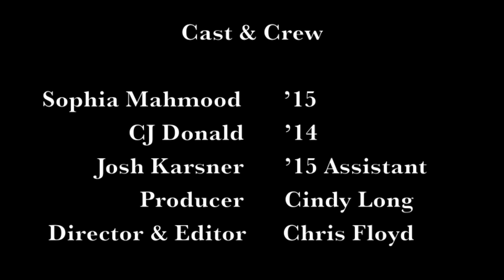C60 - Nov. 22, 2012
Sophia and CJ are here with C60, wishing everyone a very happy Thanksgiving! In the spirit of the holiday we bring you a veritable cornucopia this week, with CJ and Sophia bringing you the news here on C60 AND answering 20 questions on Centre's homepage!